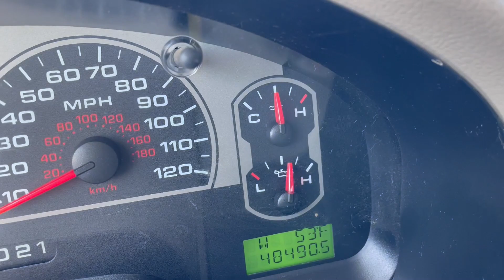2008 Ford F 150 Titled